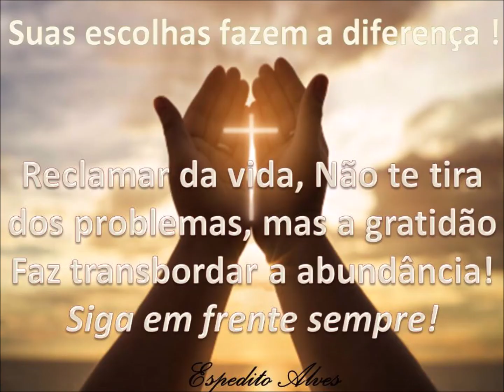Cargas de RF Especiais 50 ohm 5W . Alta qualidade e precisão ! Abraços amigos